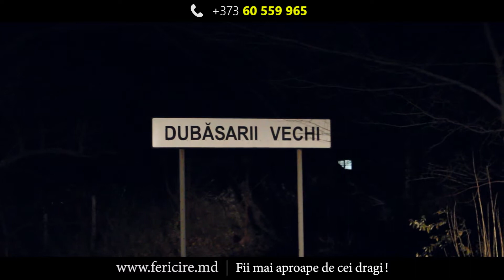Fericire Moldova in satul Dubasarii Vechi. Un jubileu frumos!